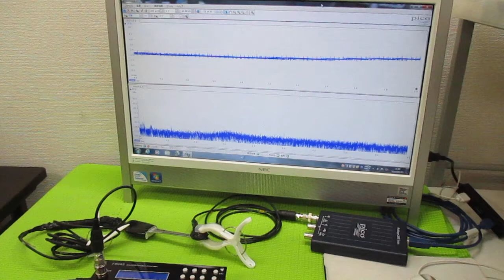超音波発振プローブを利用した超音波制御技術 ultrasonic-labo